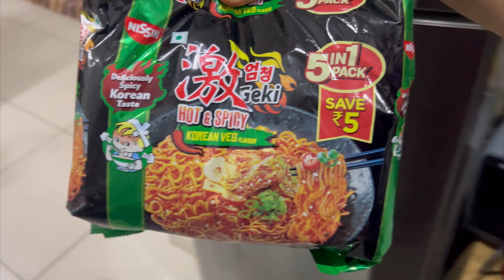Papa ke toh Aaj aansun hi Nikal Gaye | Anjana ne Clear Kare Kuch Logo ke Doubts